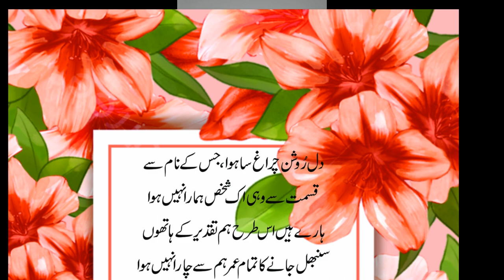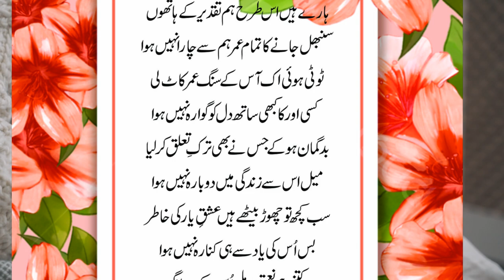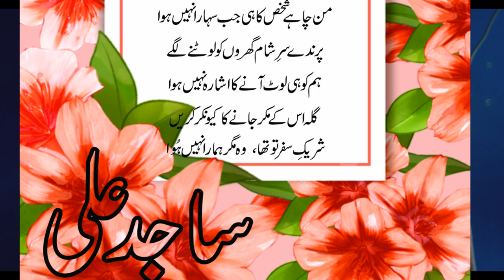Roshan chirag sa howa dil say jis key روشن چراغ سا ہوا دل جس کے نام سے قسمت سے وہی شخص ہمارا نہیں ہو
روشن چراغ سا دل ہوا جس کے نام سے roshan chirag  sa howa   jis ky naam sy  dil,
roshan chirag,  haal e dil,,
roshan chirag,   hale dil,
roshan chirag stage drama,
, javed Akhtar,  udas dil , in,
liaquat ali asim,,   dil se utry logo , in,
bashir badr romantic,  dard e dil , in,
, shayari javed Akhtar,  zakhmi dil , in,
czn , in,   khi to dil baje doo/, shayari/sad , status
, on tea in,   dil lagi , by imran zahoor
faiz ahmed faiz punjabi,  allama iqbal best , bang_e_dra dard e dil
dr khushnood punjabi,  , in iqbal voice
dr bashir badr mushaira,  hasrat punjabi ,
noor ud din zaheer,  hassan and roshaan ehsaas
pir nasir khusraw,  sad , zia mohiuddin
naeem bukhari reciting faiz ahmad faiz kalam, dil ki zubaan , ki dukan #,
tulu e shams golra sharif,  hath , in ,
chiragh talay andhera sentence in, girl ,
wasi shah sad,   dil ,
wasi shah best,   dil ki awaz ,
zia mohiuddin emotional,  sad , in metro
wasi shah famous,  dil aur husn shayari
, wasi shah in,  dil e muztar ,
iftikhar iffi best,  sad , of iqbal
javed akhtar new,  1 line ,
javed akhtar on jaun elia,  one line ,
kafas udaas hai yaaro   1 line ,
, by ahmad faraz,  2 line ,
ahmad faraz political,  , farhat abbas shah
munir niazi famous,  pak ,
rasool mir shayari,   dukhi ,
neelam bashir funny,  , dil se 785
javed akhtar poem naya hukamnama, , pakistani show
the dream in , salman Akhtar, sad deep , in , 2 lines
, parveen shakir in,  4 line ,
, ashfaq ahmed in,  4 line sad ,
iqbal ghalib and faraz ,  2 lines ,
mirza ghalib allama iqbal ahmed faraz student de dukh funny ,
r roshan baig   4 lines ,
dr roshan ara begum   , show pakistan
dr roshan ara emotional speech  sad , 4 lines in ,
shashi kapoor pakistan  , two line ,
shashi kapoor last interview  , 2 line in ,
poem of taslima nasrin  , on lahore
, ghalib 2 lines
, of nasir kazmi in ,
, of nasir kazmi
kya hum azad hain ,
love deep , in ,
, by jaun elia
zia mohiuddin sad ,
zahida hina ,
zia mohyeddin sad ,
roshanara begum
roshan ara begum interview
roshan ,
chars , in ,
best shayari bashir badr
ramzan shayari allama iqbal
best , faiz ahmed faiz
best , by zia mohiuddin
himanshi babra best ,
punjabi , on death
roza topic in ,
punjabi , seed aslam
best shayari mirza ghalib
best , of javed akhtar
mirza ghalib deep ,
shaheen poem by iqbal
black screen , zia mohiuddin,